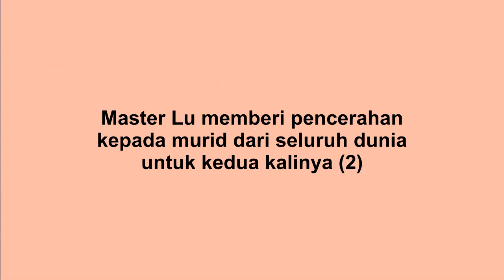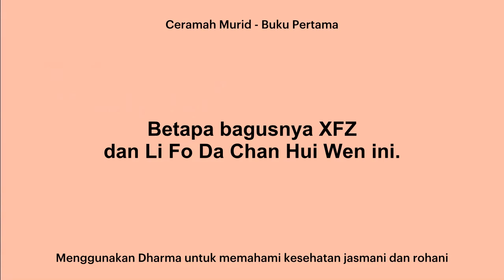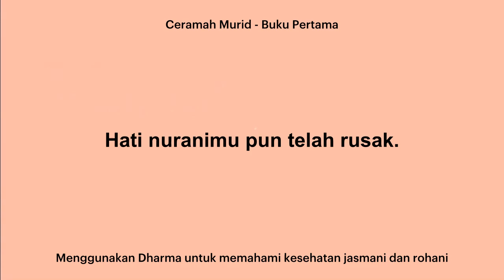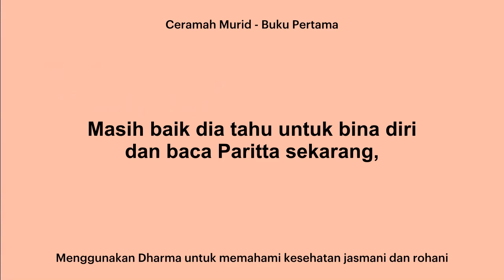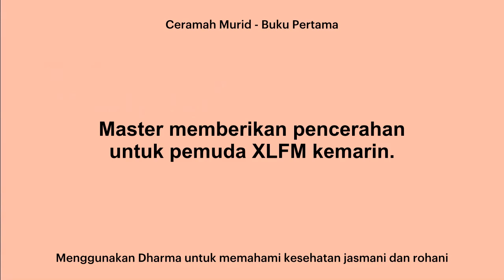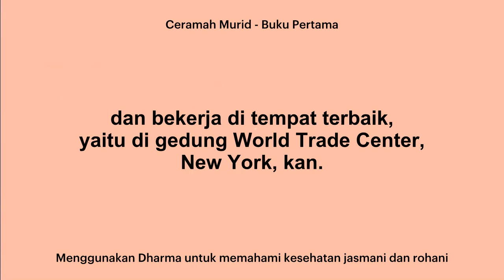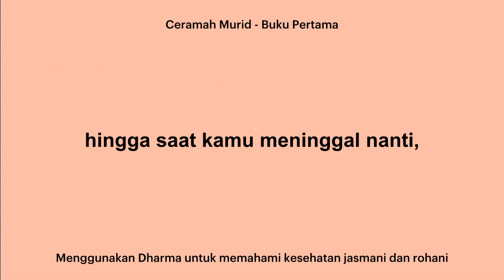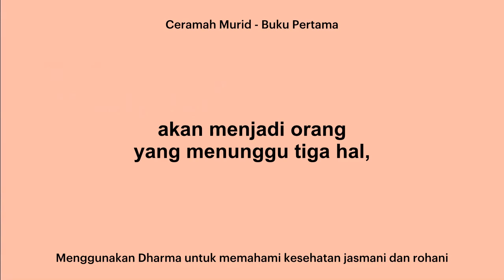[Buku Ceramah Murid 1] 2.2 Menggunakan Dharma untuk memahami kesehatan jasmani dan rohani